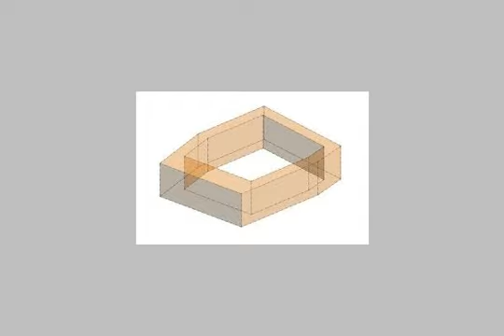APARTMENT for sale in Helwan Cairo - mlseg.com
APARTMENT for sale in Helwan Cairo شقه للبيع فرصه حلوان مساحه 180 متر الدور السادس علي الشارع 3غرف+رسبشن+2 حمام ومطبخ برج واسانسير موقع ممتاز الشقه علي المحاره سعر الشقه 310 الف علي سنه اي ان سعر المتر 1720 في المتر للاستعلام او - شقه للبيع حلوان فرص - Egypt Real Estate | Greater Cairo | Helwan | Apartment For Sale